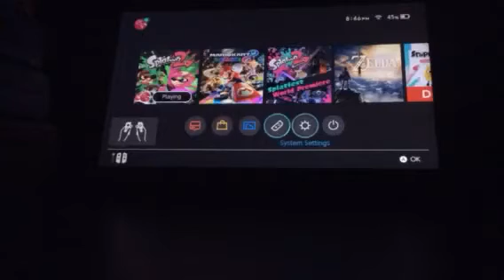Splatoon 2: Splatfest Mayo Vs Ketchup Gameplay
Qotd is in video
Sry for no Shifty Station